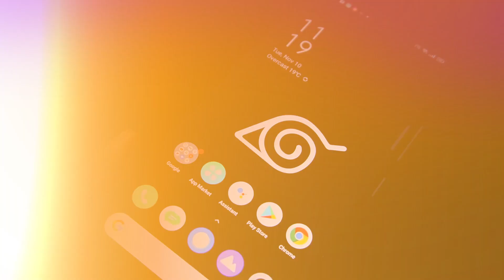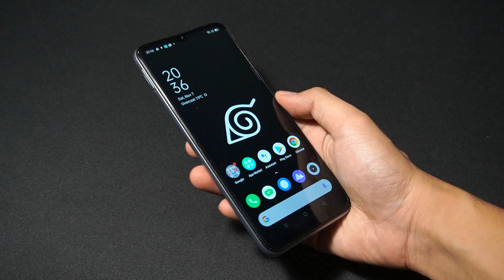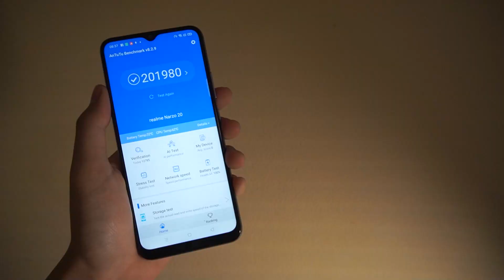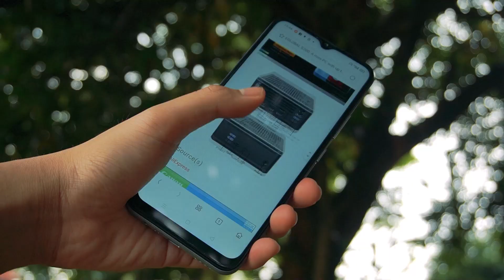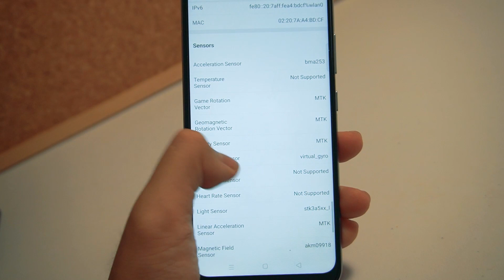Hape Gaming SEMILYAR Umat? - realme Narzo 20!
Murah & seru sihh, tapi apa ga tanggung?